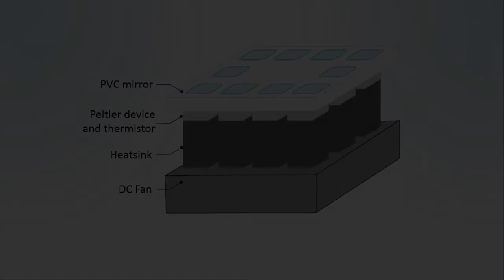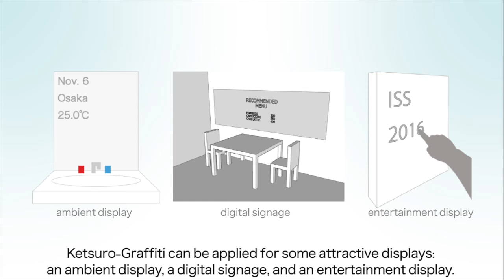Ketsuro-Graffiti: an Interactive Dislplay with Water Condensation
We propose a novel interactive display, Ketsuro-Graffiti, that provides information with water condensation.

Graduate School of Information Science and Technology, Osaka University

Yuki Tsujimoto, Yuichi Itoh, and Takao Onoye. 2016. Ketsuro-Graffiti: An Interactive Display with Water Condensation. In Proceedings of the 2016 ACM on Interactive Surfaces and Spaces (ISS '16). ACM, New York, NY, USA, 49-55. DOI: 10.1145/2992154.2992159